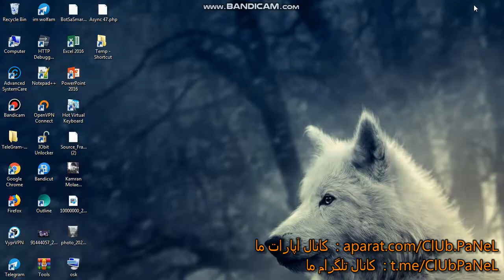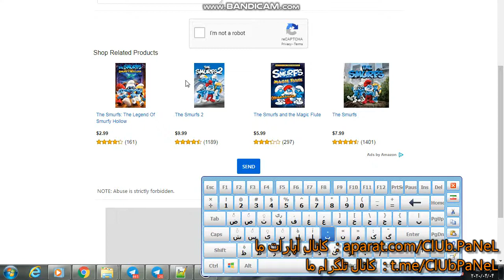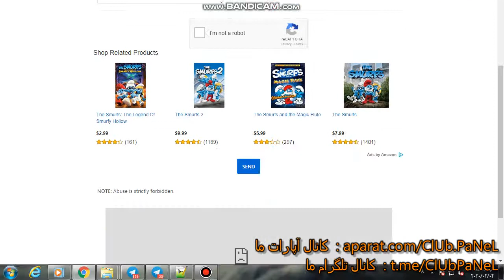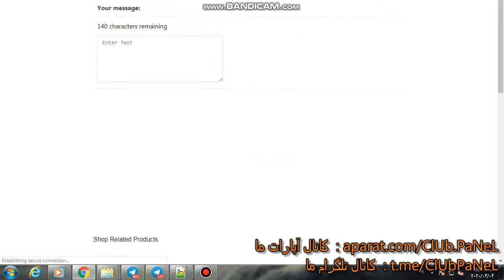ارسال پیام ناشناس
اس ام اس بفرستین با شماره ناشناس